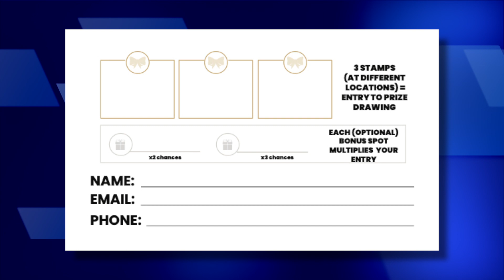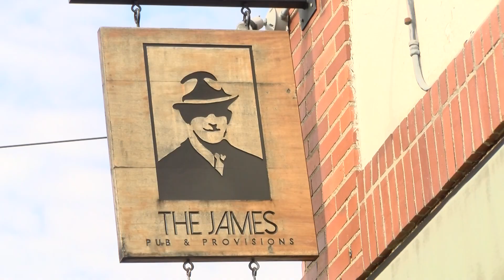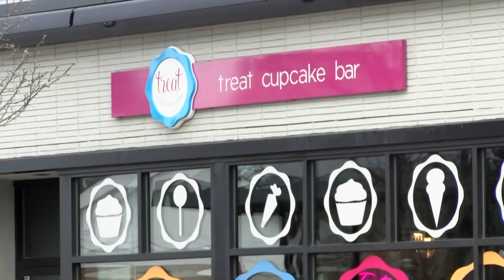Needham Holiday Passport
When community members shop, dine, and exercise locally this holiday season they can earn chances to win a prize.